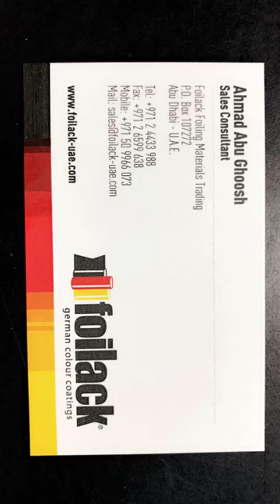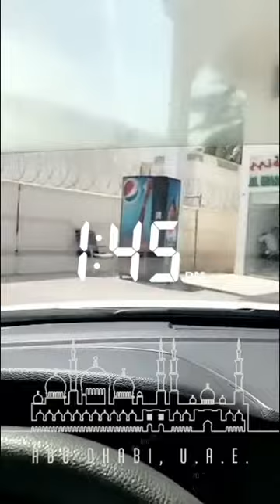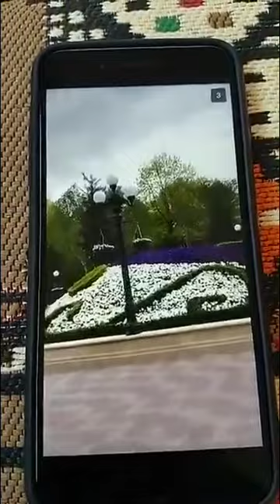خالد الخالدي- يوميات - وزيارة فويلك لزينة للسيارات